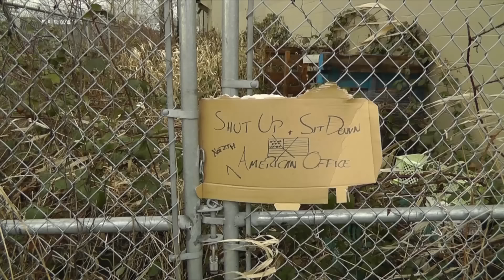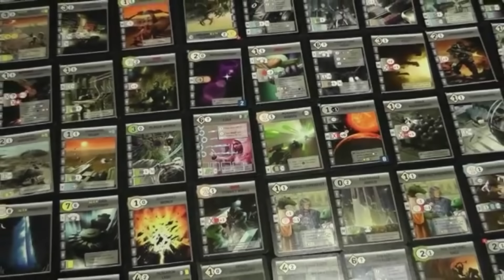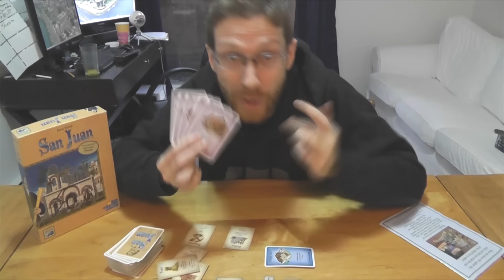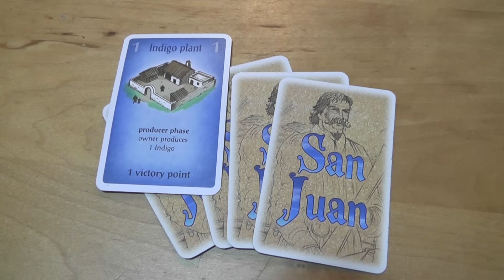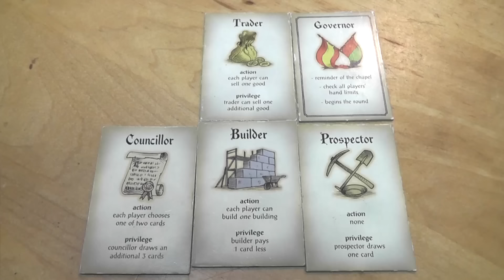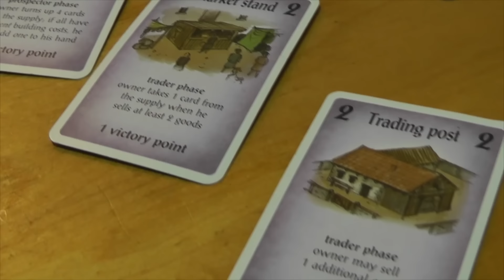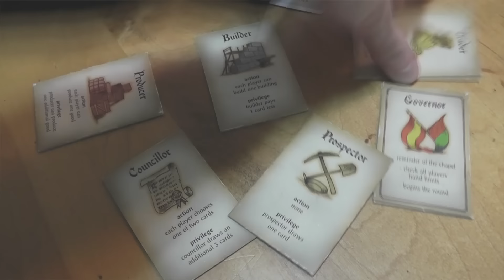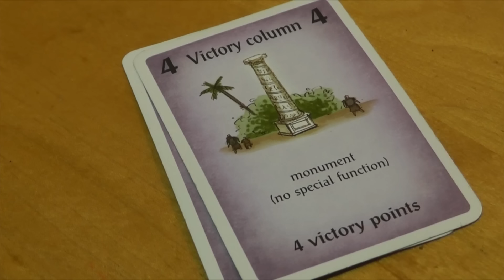San Juan - Shut Up & Sit Down Review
First published on February 10, 2015.